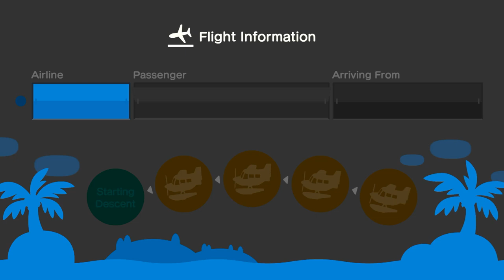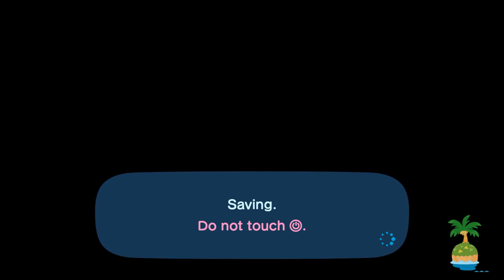I Invite Lisa To My Island For The 1st Time In Animal Crossing New Horizons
Today, Lisa Came Over To My Island For The First Time Where I've Chatted Her On Instagram.

We Went To Have Coffee & Hula Dancing In Front Of Mitzi's House After Exploring, & It Was A Great Meet Where I Invited Her.

My Frame Rate Needs Some Work, I Apologize. My MacBook Is Getting Like, No FPS.